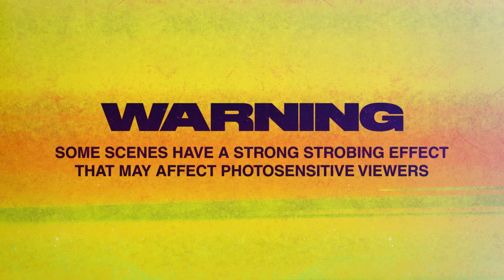『サイバーパンク: エッジランナーズ』予告編 - Netflix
職場での閲覧注意! サイバーサイコ化にも注意!『サイバーパンク: エッジランナーズ』は、Netflixでいよいよ9月13日 (火) より独占配信スタート。

『サイバーパンク: エッジランナーズ』とは
テクノロジーと人体改造が一般化した未来都市ナイトシティで、ストリートキッドとして生きる少年を10話構成の独立したストーリーで描く。すべてを失った1人の少年が生き延びるために選んだ道、それは"サイバーパンク"として知られるアウトローの傭兵、エッジランナーになることだった。

制作を手掛けるのは、ゲームタイトル『サイバーパンク2077』の制作会社CD PROJEKT RED。ショーランナーと制作総指揮はラファール・ヤキ (『ウィッチャー３ ワイルドハント』『サイバーパンク2077』『ウィッチャー ローニン』)、プロデューサーは本間覚、バルトシュ・シュテボル、サヤ・エルダーが務める。CD PROJEKT REDの担当チームは2018年からこの新シリーズに着手。日本を拠点とする業界屈指の制作会社トリガーがアニメーションを担当し、サイバーパンクの世界観を得意の迫力あるスタイルで描き出す。監督は今石洋之 (『天元突破グレンラガン』『キルラキル』『プロメア』)、クリエイティブディレクターは若林広海 (『キルラキル』)、キャラクターデザインは吉成曜 (『リトルウィッチアカデミア』『BNA ビー・エヌ・エー』) 、脚本は宇佐義大 (『GRIDMAN UNIVERSE』シリーズ、『プロメア』) と大塚雅彦 (『スター・ウォーズ：ビジョンズ ‘The Elder’』)。劇伴制作は山岡晃 (『サイレントヒル』シリーズ) が担当する。